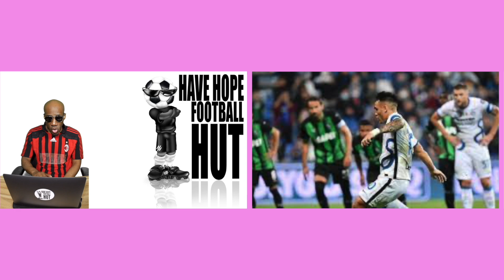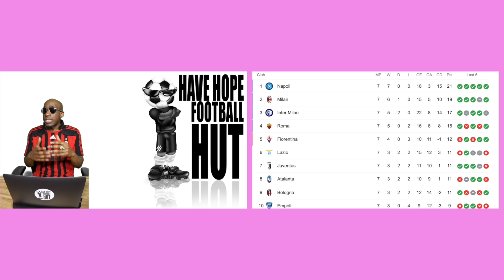Napoli Perfection, AC Milan Reborn, Don't Under Estimate Allegri and Juve | Serie A Review